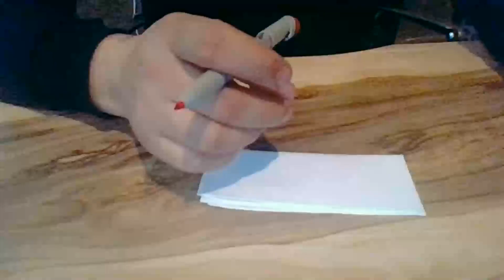Medyum Ercüment Hoca 0552 282 33 33 ücretsiz bakım Bangladesh Komîllâ 47 büyüsü